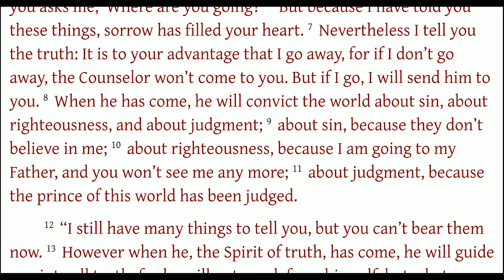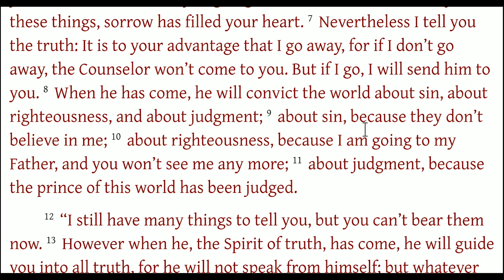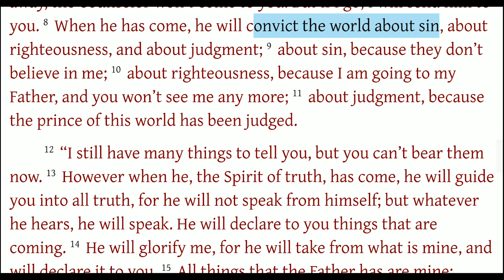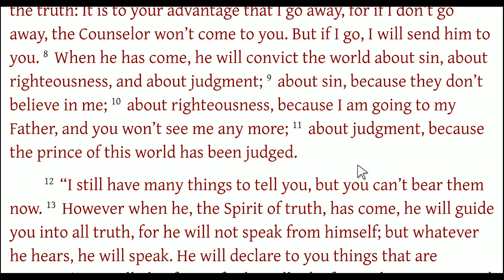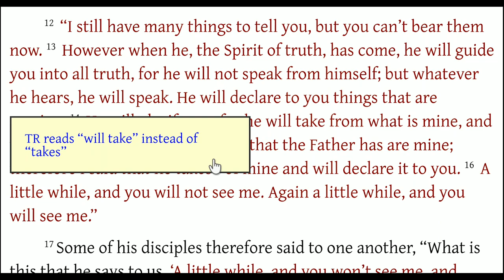John 16:5-15 The TRUE Signs of the Holy Spirit